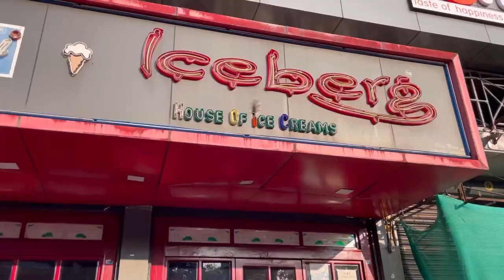Puttu ice cream in Kannur